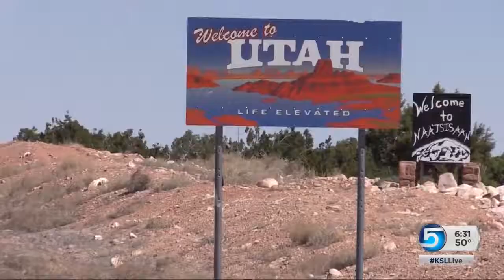Road to Understanding: Navajo Mountain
The recent decision to shut down a huge coal-fired power plant at Lake Powell is sending shock waves along the Utah-Arizona border. The loss of jobs could devastate an already hard-pressed region. Science and Nature Specialist John Hollenhorst reports from Navajo Mountain, Utah.